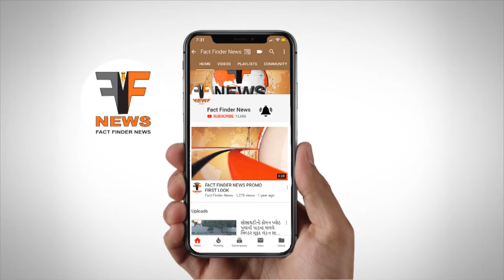પાદરા: ખાનગી શાળામાં NDRF દ્વારા વિદ્યાર્થીઓને માર્ગદર્શન અપાયું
NDRF, ndrf news, ndrf training video, ndrf full form, ndrf kaise join kare, ndrf team rescue operation, ndrf live